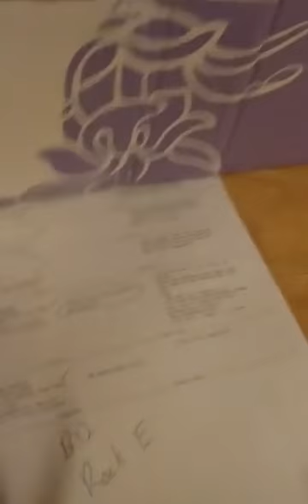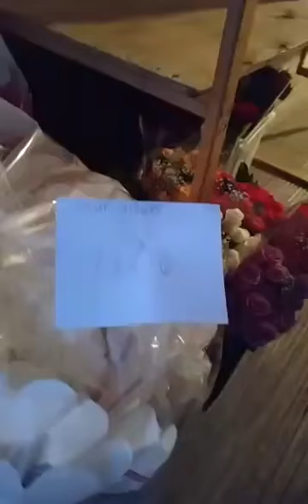Mother's Day Weekend Flowers at Gillespie Florists!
Check out this Facebook Live video of Della showing you behind the scenes at Gillespie Florists for Mother's Day! Make sure to check out our YouTube Channel, Facebook page, Twitter & Instagram!